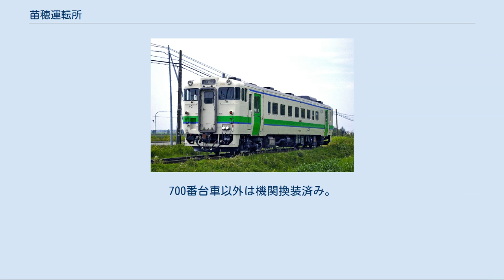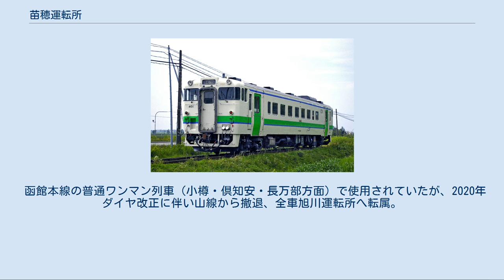苗穂運転所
苗穂運転所（なえぼうんてんじょ）は、北海道札幌市東区北5条東13丁目にある北海道旅客鉄道（JR北海道）の車両基地である。
また運転士も所属している。
本社鉄道事業本部管轄。
 苗穂駅に隣接し、基地内には車両工場である苗穂工場が併設されている。
 所属する乗務員は札幌近郊で運行している電車の他に札幌運転所に配置されている気動車の乗務も担当する。
 2019年4月1日現在の所属車両は以下のとおり 。
宗谷・石北本線系統の特急で用いる特急形気動車と、札幌近郊で運用される一般形気動車を中心に配置されている。
 所属車両の車体に記される略号は、旅客車が「札ナホ」（札＝札幌本社、ナホ＝苗穂（苗穂駅）の旧電報略号）、機関車が「苗」（＝苗穂）となっている。
 キハ183系気動車（67両） 全67両が所属する。
2012年6月までは、ジョイフルトレイン編成と「旭山動物園号」編成のみが所属していたが、2012年6月から10月にかけてそれまで札幌運転所に所属していた定期特急列車用の車両が転入した。
 一般型車両（56両） キハ183形26両（405・406・503・504・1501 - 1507・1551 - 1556・4558・4559・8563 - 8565・8566・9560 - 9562）、キハ182形25両（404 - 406・413・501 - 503・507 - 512・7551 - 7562）、キロ182形5両（504・505・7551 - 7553）の計56両が配置されている。
 2017年3月4日以降、特急「オホーツク」「大雪」を中心に、各種臨時列車にも使用される。
 2017年4月28日にキハ183-405およびキハ182-404・405が、2018年3月にキハ183形8両（1506・1507・4558・4559・8566・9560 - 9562）、キハ182形12両（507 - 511・7553・7555・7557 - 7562）、キロ182形5両（504・505・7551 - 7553）が函館運輸所より転属した。
2018年内もキハ183形3両 (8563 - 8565) 、キハ182形5両（7551・7552・7554・7556・7560）が函館運輸所より転属している。
また2018年3月31日付でキハ183形3両（213・214・220）、キハ182形5両（3・11・16・21・31）が廃車され、2018年7月31日付でキロ182形1両 (9) 、キロハ182形5両（2 - 4・6・10）が廃車された。
 また、苗穂運転所所属のHET色のキハ183系は、他の運転所では濃い青であることのに対し苗穂では薄紫に近い色（ラベンダーブルー）、キハ183-500/1500/1550形ではスカートが前頭部と同じ青色になっているなど塗装が他所とは異なる部分がある。
 団体・臨時列車用（11両） お座敷車両（2両、キハ183-6001 + キハ183-6101）、ジョイフルトレインの「クリスタルエクスプレス トマム & サホロ」（4両編成、キハ183-5101 + キサロハ182-5101 + キハ182-5101 + キハ183-5102）、「ノースレインボーエクスプレス」（5両編成、キハ183-5201 + キハ182-5201 + キサハ182-5201 + キハ182-5251 + キハ183-5202）の計11両が配置されている。
 「ニセコエクスプレス」（3両編成、キハ183-5001 + キハ182-5001 + キハ183-5002）は2017年12月28日付で、「旭山動物園号」（5両編成、キハ183-3 + キハ182-46 + キハ182-47 + キハ182-48 + キハ183-4）は2018年6月30日付で廃車された。
 キハ261系気動車（14両） SE-100編成が2両編成4本 (SE-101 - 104) 、SE-200編成が2両編成3本 (SE-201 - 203) の計14両が配置されている。
 いずれも基本番台で、2017年3月4日以降、特急「宗谷」「サロベツ」で使用される。
 札幌方にSE-100編成、稚内方にSE-200編成を連結した4両編成で運転される。
SE-104編成以外は第三セクター「北海道高速鉄道開発」所有車で、JR北海道がリースを受ける使用形態である。
 キハ40形気動車（14両） 300番台の4両 (301...